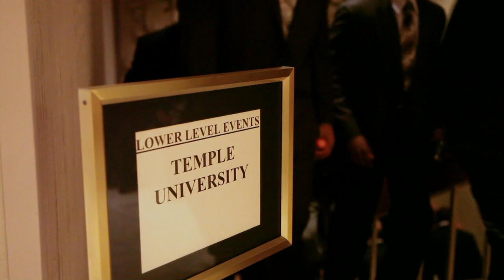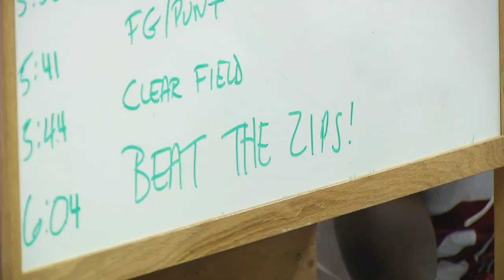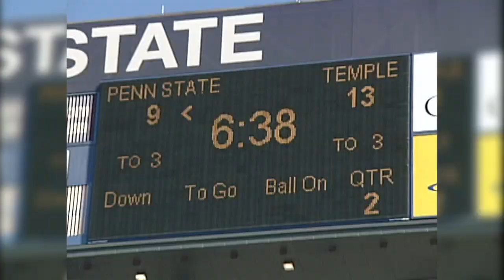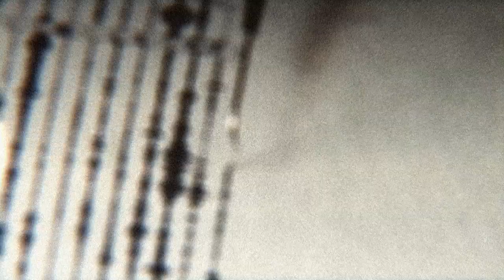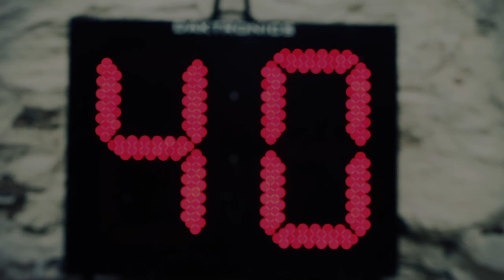Temple TUFF: Behind The Scenes With Temple Football - Episode 2 (Part 2)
Episode 2 - Part 2 - Air Date: 9-15-11 - Coming off a spectacular Mayor's Cup victory and an Akron road trip, the Temple Football team is well into it's season.  The team is 2-0 and new head coach Steve Addazio is very proud of his team but knows that this is just the beginning.  "Temple TUFF: Episode 2" covers the Villanova and Akron games as well as previewing the most anticipated game of the season against Penn State.  Episode 3 will be airing on Comcast SportsNet Philadelphia on September 29th at 9:30pm and September 30th at 4:30pm.  The show will be available online after those air dates.

Temple TUFF: Behind The Scenes With Temple Football is presented by the Philadelphia Federal Credit Union and is produced by 20/20 Visual Media.